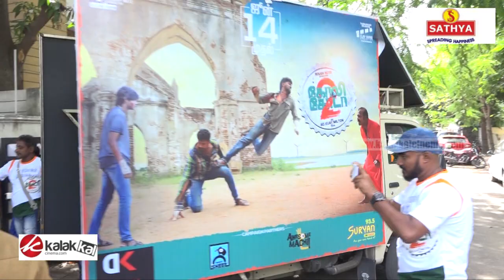Suriya Flag Off Gst Vandi from Golisoda 2 Promotions | Vijay Milton | kalakkalcinema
GST - வண்டியை துவக்கி வைத்த சூர்யா!